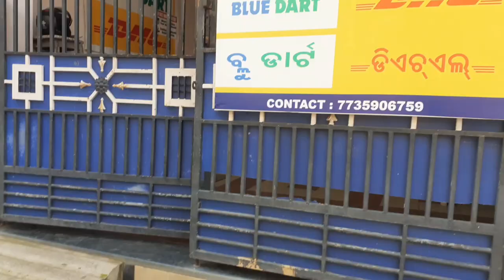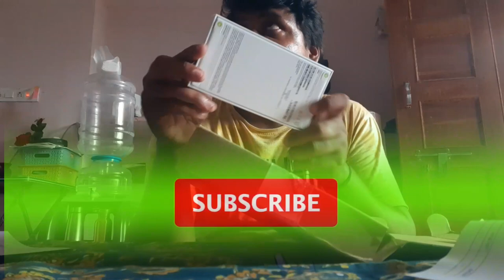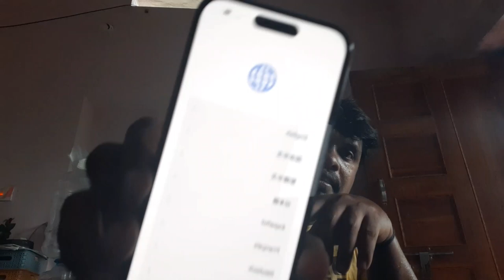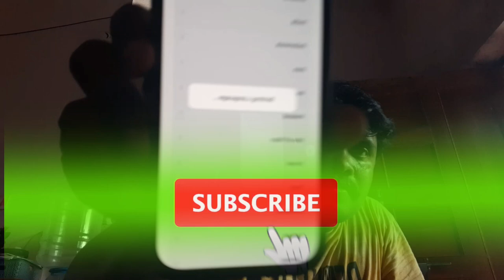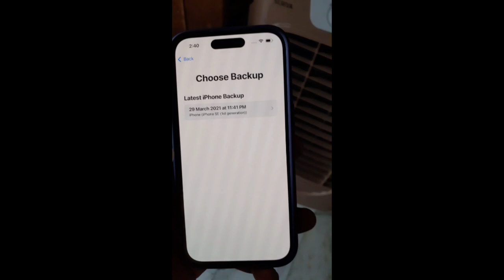iphone 14 pro unboxing in telugu | iphone 14 pro review in telugu 2023 | Latest video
15.54 cm / 6.1‑inch (diagonal) all‑screen OLED display
2556x1179-pixel resolution at 460 ppi
The iPhone 14 Pro display has rounded corners that follow a beautiful curved design, and these corners are within a standard rectangle. When measured as a standard rectangular shape, the screen is 15.54 centimetres / 6.12 inches diagonally (actual viewable area is less).
Dynamic Island
Always-On display
ProMotion technology with adaptive refresh rates up to 120Hz
HDR display
True Tone
Wide colour (P3)
Haptic Touch
20,00,000:1 contrast ratio (typical)
1,000 nits max brightness (typical); 1,600 nits peak brightness (HDR); 2,000 nits peak brightness (outdoor)
Rated IP68 (maximum depth of 6 metres up to 30 minutes) under IEC standard 60529
6‑core CPU with 2 performance and 4 efficiency cores
5‑core GPU
16‑core Neural Engine
.Pro camera system
48MP Main: 24 mm, ƒ/1.78 aperture, second-generation sensor-shift optical image stabilisation, seven‑element lens, 100% Focus Pixels
12MP Ultra Wide: 13 mm, ƒ/2.2 aperture and 120° field of view, six‑element lens, 100% Focus Pixels
12MP 2x Telephoto (enabled by quad-pixel sensor): 48 mm, ƒ/1.78 aperture, second-generation sensor-shift optical image stabilisation, seven‑element lens, 100% Focus Pixels
12MP 3x Telephoto: 77 mm, ƒ/2.8 aperture, optical image stabilisation, six-element lens
3x optical zoom in, 2x optical zoom out; 6x optical zoom range; digital zoom up to 15x
Adaptive True Tone flash
Photonic Engine
Deep Fusion
Smart HDR 4
Portrait mode with advanced bokeh and Depth Control
Portrait Lighting with six effects (Natural, Studio, Contour, Stage, Stage Mono, High‑Key Mono)
Night mode
Night mode portraits enabled by LiDAR Scanner
Panorama (up to 63MP)
Photographic Styles
Macro photography
Apple ProRAW
Wide colour capture for photos and Live Photos
Lens correction (Ultra Wide)
Advanced red-eye correction
Auto image stabilisation
Burst mode
Photo geotagging
Image formats captured: HEIF, JPEG and DNG
Video Recording
4K video recording at 24 fps, 25 fps, 30 fps or 60 fps
1080p HD video recording at 25 fps, 30 fps or 60 fps
720p HD video recording at 30 fps
Cinematic mode up to 4K HDR at 30 fps
Action mode up to 2.8K at 60 fps
HDR video recording with Dolby Vision up to 4K at 60 fps
ProRes video recording up to 4K at 30 fps (1080p at 30 fps for 128GB storage)
Macro video recording, including slow motion and time-lapse
Slow‑motion video support for 1080p at 120 fps or 240 fps
Time‑lapse video with stabilisation
Night mode Time-lapse
QuickTake video
Second‑generation sensor‑shift optical image stabilisation for video (Main)
Dual optical image stabilisation for video (Main and Telephoto)
3x optical zoom in, 2x optical zoom out; 6x optical zoom range
Audio zoom
True Tone flash
Cinematic video stabilisation (4K, 1080p and 720p)
Playback zoom
Video formats recorded: HEVC, H.264 and ProRes
Stereo recording
TrueDepth Camera
12MP camera
ƒ/1.9 aperture
Autofocus with Focus Pixels
Six‑element lens
Retina Flash
Photonic Engine
Deep Fusion
Smart HDR 4
Animoji and Memoji
Night mode
Photographic Styles
Apple ProRAW
Lens correction
Auto image stabilisation
Burst mode
4K video recording at 24 fps, 25 fps, 30 fps or 60 fps
1080p HD video recording at 25 fps, 30 fps or 60 fps
Slow-motion video support for 1080p at 120 fps
Night mode Time-lapse
QuickTake video
Face ID
Enabled by TrueDepth camera for facial recognition